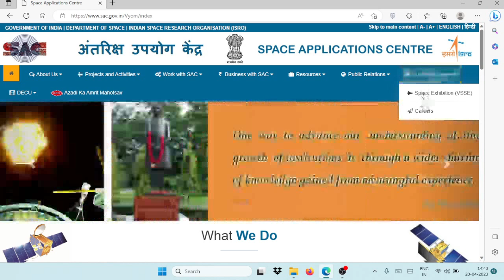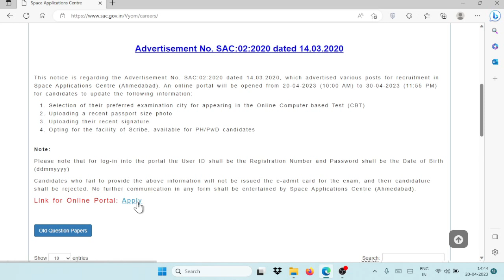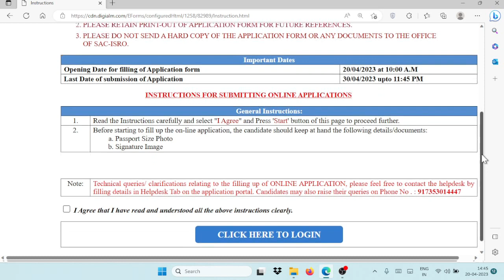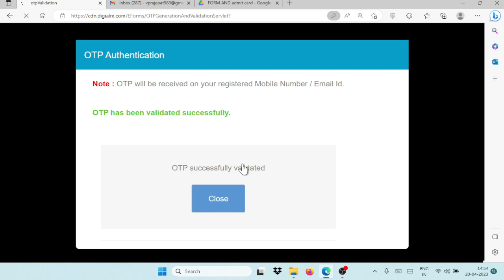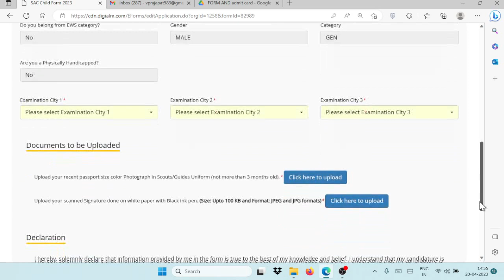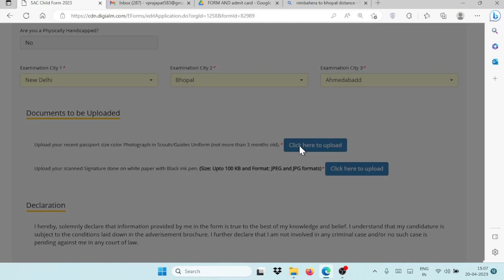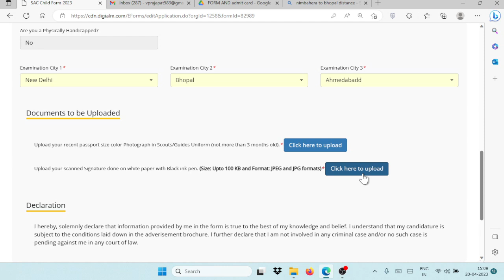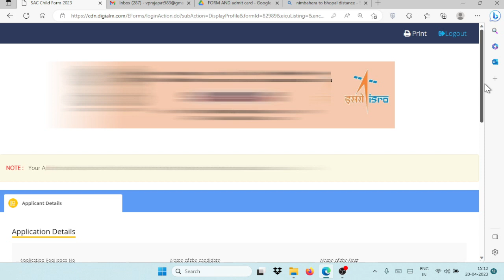ISRO SAC Exam City Selection | SAC City Select2023 | ISRO ADMIT CARD 2023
isro sac exam City Selection Problem Solved

isro sac exam centre City Selection Problem Solved 2023

Sac exam City Selection

Sac exam centre City Selection 2023

isro sac exam City kaise select kare

how to select isro sac exam City 2023

Sac exam City kaise select kare

how to select sac exam City

isro sac exam date 2023

isro sac exam date out

Sac exam date 2023

Sac exam date out

isro sac admit Card 2023

isro SAC admit Card download

Sac admit Card 2023

Sac admit Card download 2023

Sac exam City Selection Problem Solved

SAC City Selection Problem Solved

1. High-Quality Mic
2. Laptop
3. Wireless keyboard mouse
4. SmartPhone
5.USB Extension Cord
6. PC Monitor
7. Wireless Keyboard + Mouse
8.WiFi Adapter
9. Mobile Recharge